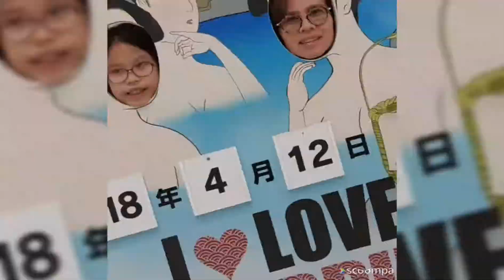รถไฟเอโสะ บอย ASO BOY เกิดเหตุการณ์ระทึกขวัญ จะเป็นอย่างไร เข้ามาดูละกัน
เอิร์นชอบไปเที่ยวที่ๆคนไม่ค่อยไปกัน ติดตามคลิปอื่นๆของเอิร์นได้เพียง  กดSubscribe กดติดตาม  และกดกระดิ่ง  ก็สามารถดูที่เที่ยวเเปลกๆอีกได้